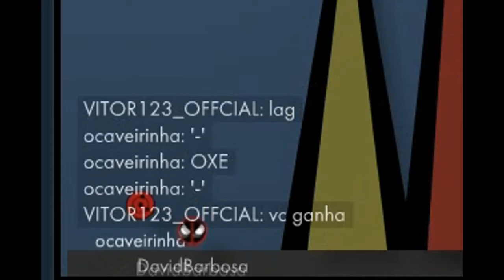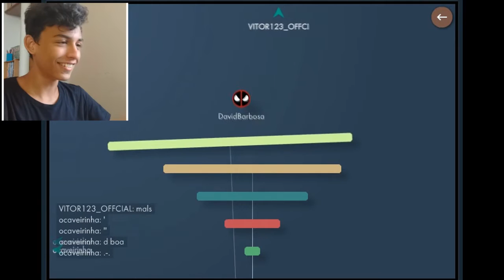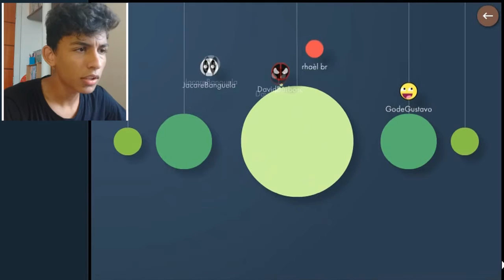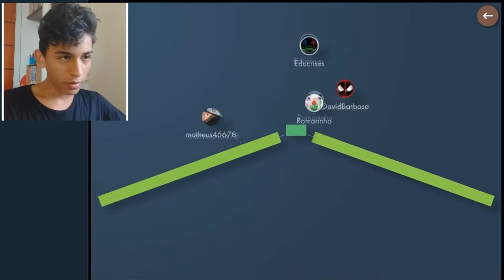O MESTRE CHEGOU | Bonk.io | DeCuekinha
(ele também joga Bonk.io)

(ele que fez a animação do "DeCuekinha" no final)

MÚSICAS

Obrigado sz